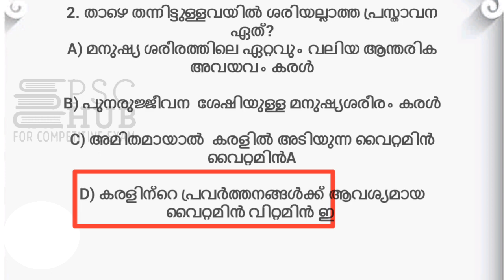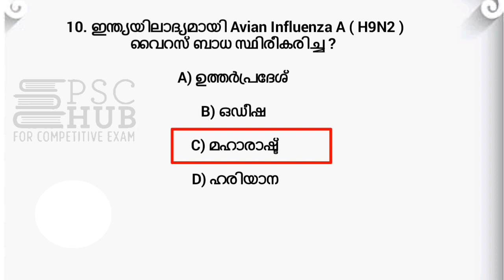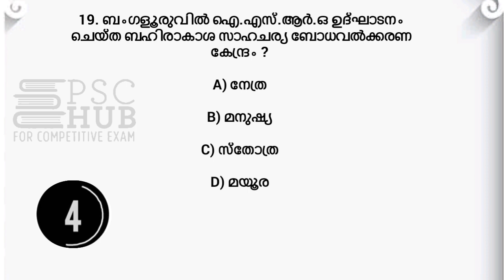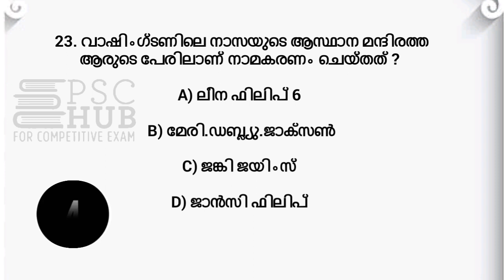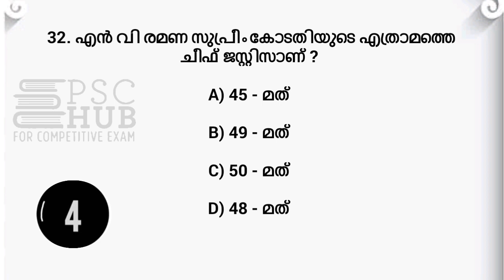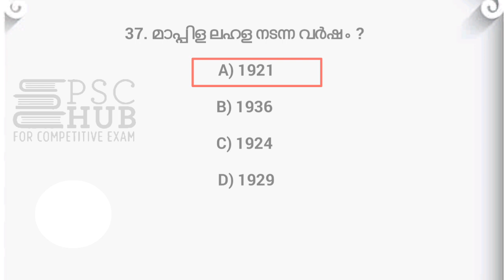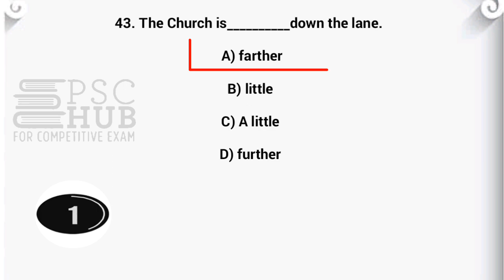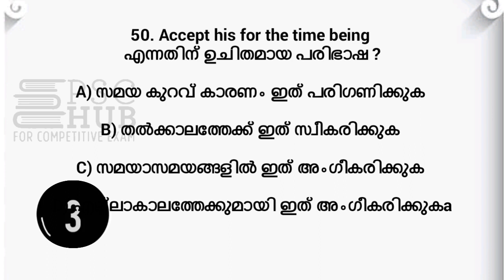LDC NEW PATTERN MOCK TEST| പുതിയ രീതിയിൽ ഉള്ള എൽ ഡി സി ചോദ്യങ്ങൾ